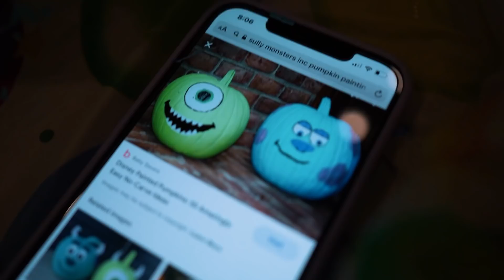Testing VIRAL Tiktok Outfits! *Booty Workout*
Color：Granite Rose
Size：S

Everyday Leggings Cotton High Rise Joggers 7/8 Drawstring Side Pocket
Color：Rouge Pink
Size：S

Color：Khaki
Size：M

Color：Black
Size：S

Color：Black
Size：S

Color：Ice Princess - White
Size：S

Color：Sea Fog
Size：S

Instagram, Tik Tok, Snapchat: britthertz